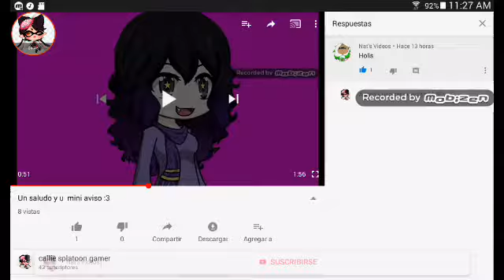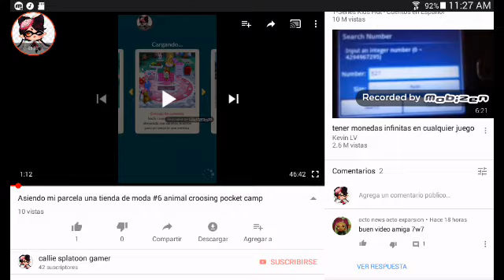Batallas ha rodar batallas territoriales en gacha studio